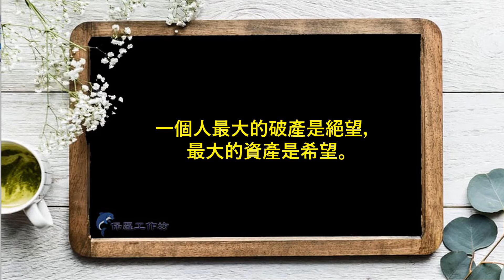一個人最大的破產是絕望，最大的資產是希望。